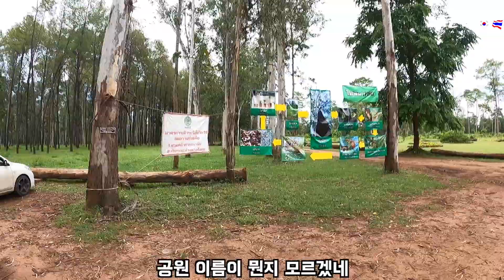태국 치앙마이 매땡 캠핑 여행 엄마,여동생,여자친구 가족여행 힐링의끝판왕 코로나 물러가라 ㅣ국제커플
요시다는 소통을 좋아라 합니다 많은 댓글과 관심 감사합니다^^